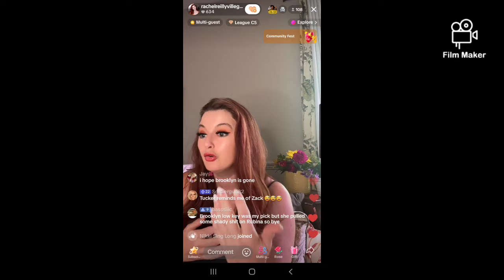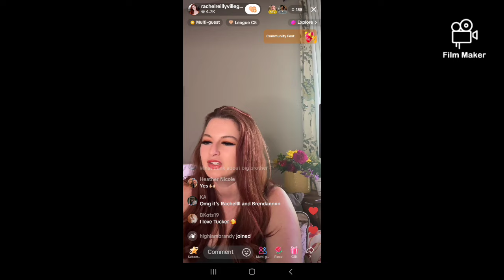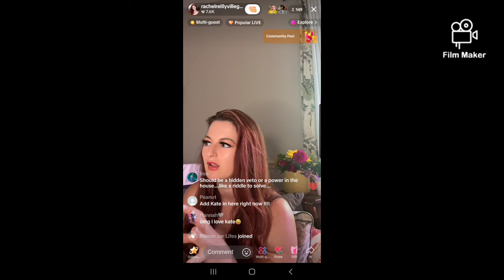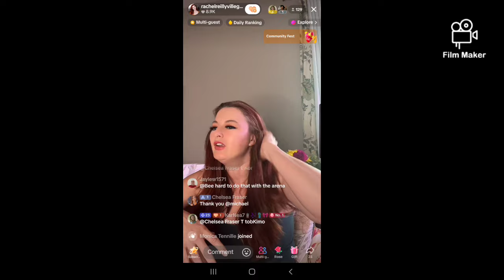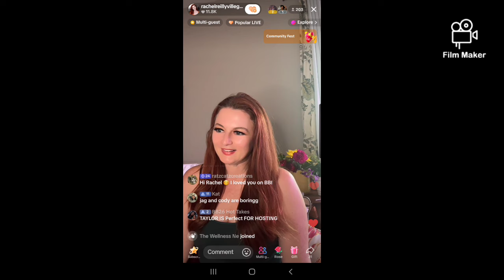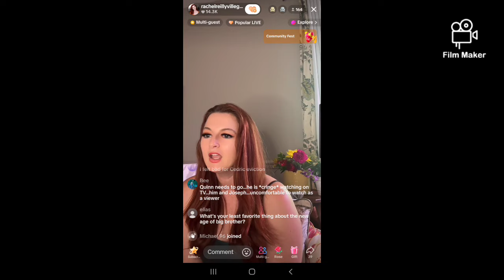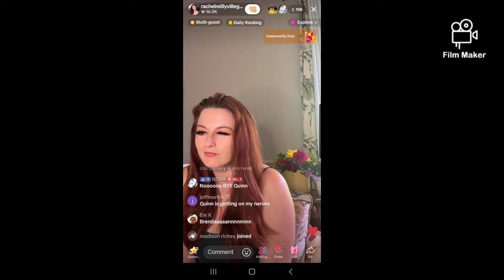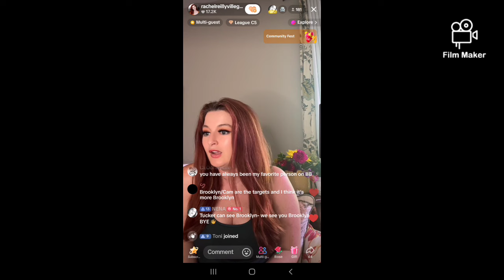Rachel's tiktok live,behind the scenes working. Talked about bb26 & more.👇